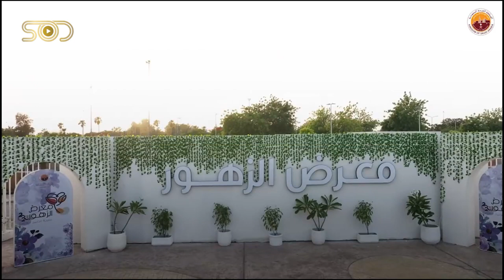Flower Exhibition in Jubail